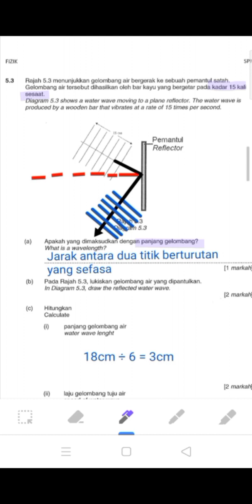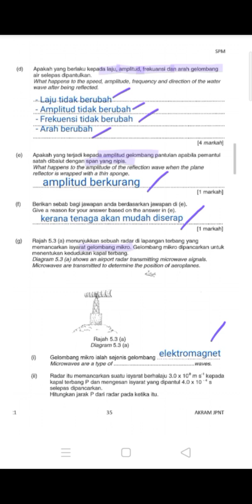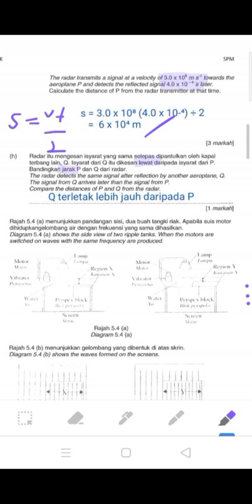Fizik: MIP 21 S5.3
Video disediakan oleh Atifa.  Soalan penuh modul ini boleh dimuat turun di sini:

Sebarang soalan boleh diajukan di ruang komen. Semoga bermanfaat.